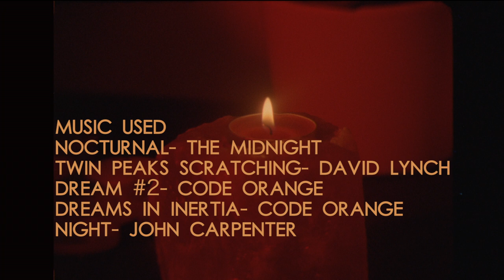NOCTURNAL - by Anthony DeGennaro, Imtiaj Ahmed, Sam Smith & Will Metcalf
"Nocturnal" A short film created by Anthony DeGennaro, Imtiaj Ahmed, Sam Smith & Will Metcalf. Shot on a Bolex 16mm camera and edited through Premier Pro.

This short film follows the friend of a gruesome murder victim. As his mental state deteriorates will the killer bare their head again?